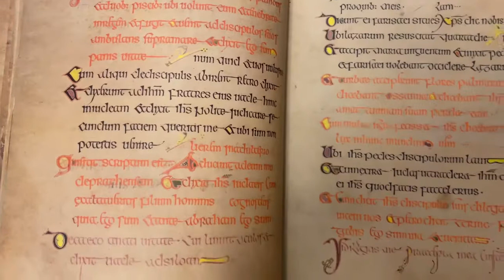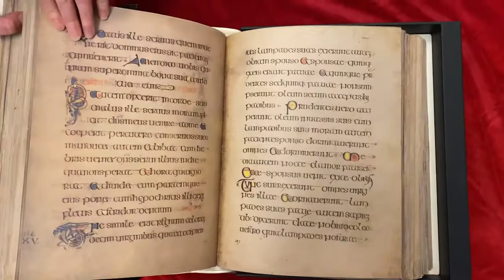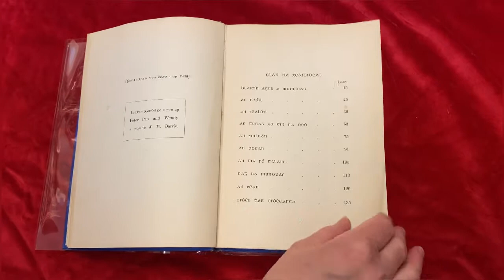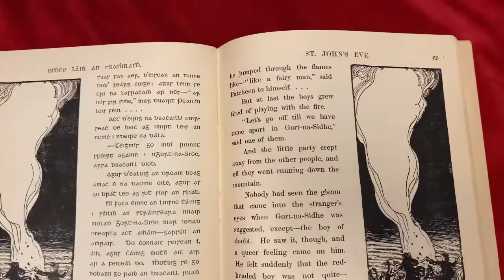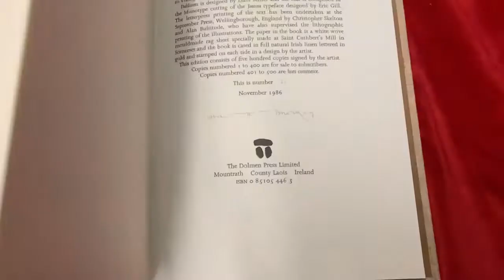Happy Saint Patrick’s day!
Happy saint Patrick’s day 🍀🇮🇪  lá féile pádraig

About us

Ulysses Rare Books (formerly Cathach Books) was founded by our late father, Enda Cunningham, back in 1969. At that time he was trading part-time and issuing catalogues only. Some years later after moving from Donegal to Dublin he opened his first shop in George’s Street Market Arcade. It was a small shop and he was more than capable of running it himself. However after two years he felt it would be a good idea to move to a better location...

Or at 10 duke street, Dublin 2

Music
Forest of the elves - Jonathan segev